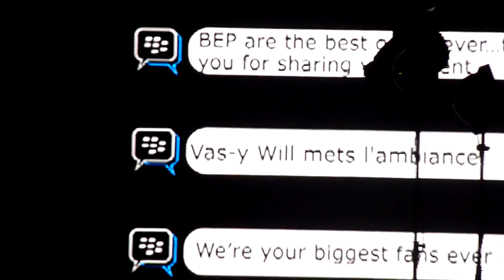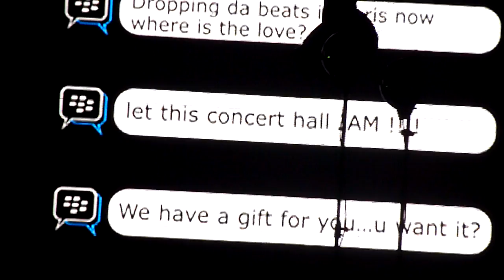Will i Am from the Black Eyed Peas Live reading SMS @ Paris Bercy (20/05/10)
Ceux en français étaient les meilleurs !!